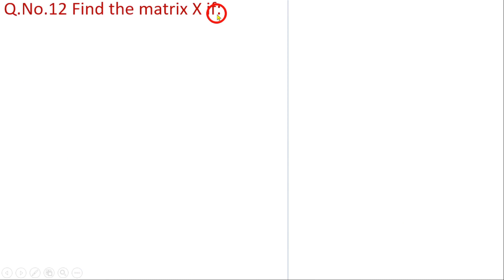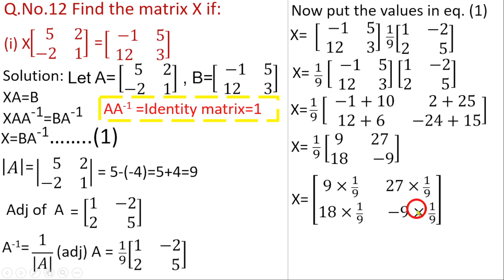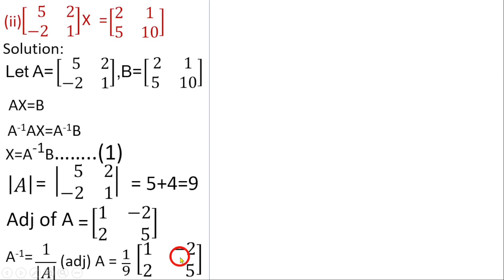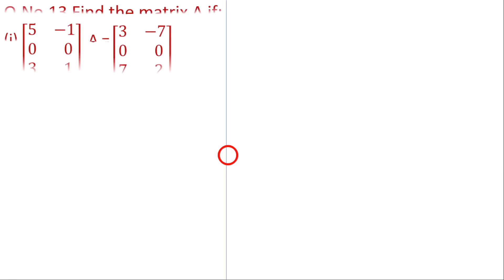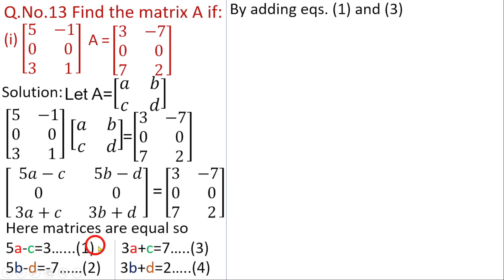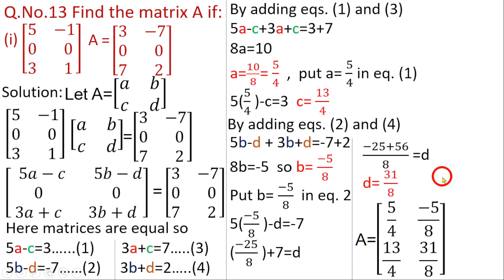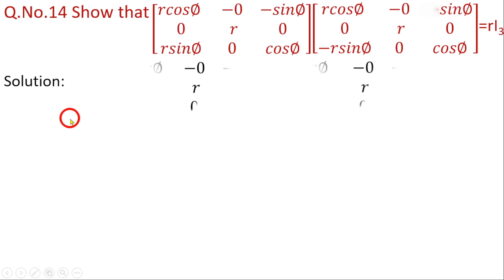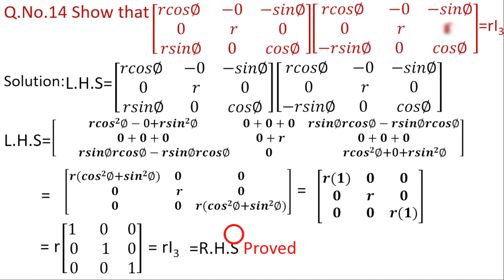Chapter 3 || Exercise No. 3.1 || Q. Nos 12 ,13 & 14 || F.Sc. Math Lectures || 11Th Class Math, ICS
In this Video, You  will learn about the solution of  Question nos from 12 to 14  of exercise 3.1